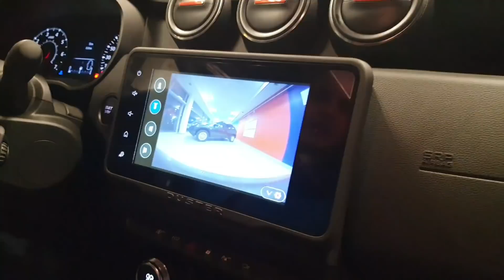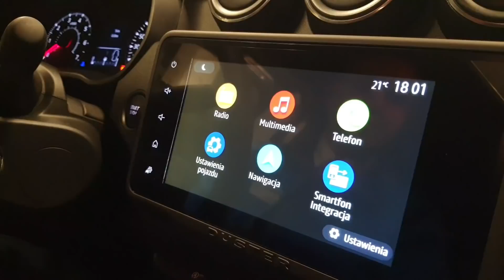Dacia Duster SL EXTREME (1) - Prezentują Mariusz Rataj & Maciej Kukiełka